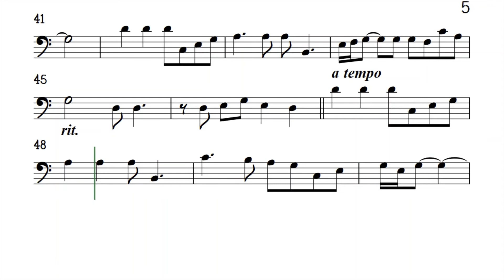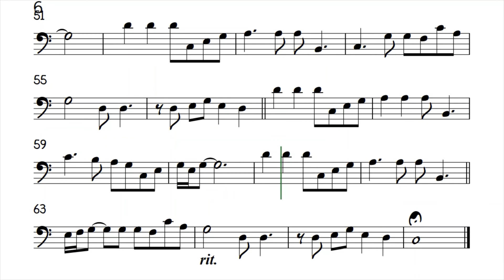All I Ask Of You Cello Sheet Music Backing Track Play Along Partitura